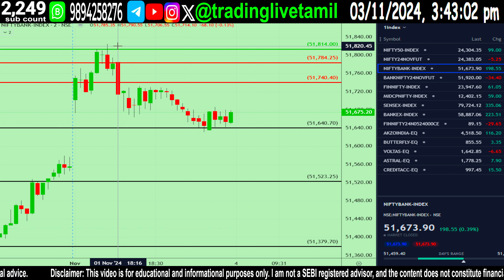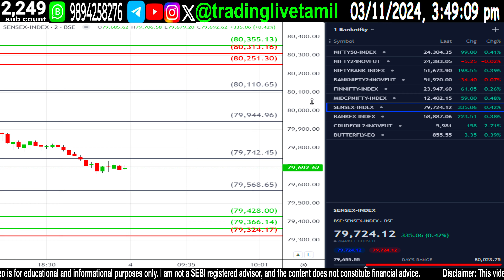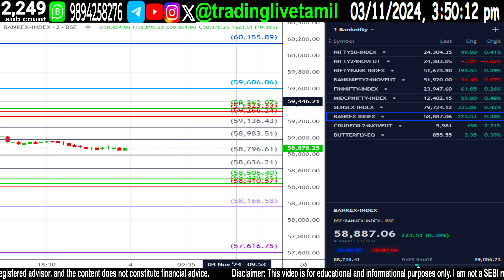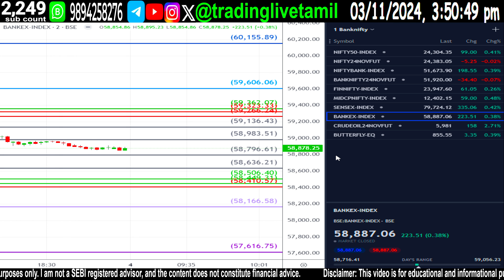Market Prediction for Tomorrow Tamil 04-11-2024| Trading Live Tamil TLT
- 🚀 0:00 Tomorrow's Market Predictions: Dive into the future of Nifty, BankNifty, FinNifty, MidCapNifty, Sensex, and Bankex with our comprehensive analysis.
- 📈 Yesterday's Forecast Review: See how our previous predictions fared in today's market movements.
- 💹 0:20 Live Trading Insights: Watch as we demonstrate live trading strategies, starting from the green line entry point.
- 🎯 Channel Name: Trading Live Tamil TLT - Your go-to source for real-time trading action and market predictions!
- 📊 Join Us Live: Don't miss out on our next session where we decode the complexities of options trading in a live environment.

💡 Key Chapters
0:50 Nifty Predictions for Tomorrow  in Tamil
2:17 Bank Nifty Predictions for Tomorrow in Tamil
3:48 FinNifty Predictions for Tomorrow in Tamil
4:27 MidcpNifty Predictions for Tomorrow in Tamil
5:20 Sensex Predictions for Tomorrow in Tamil
6:10 Bankex Predictions for Tomorrow in Tamil

Tomorrow prediction in Tamil for Bankex,